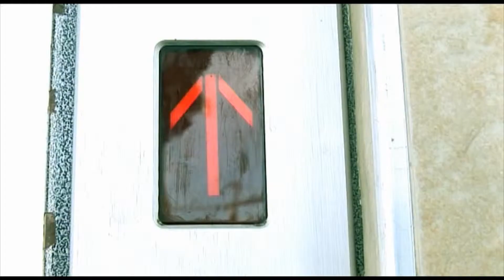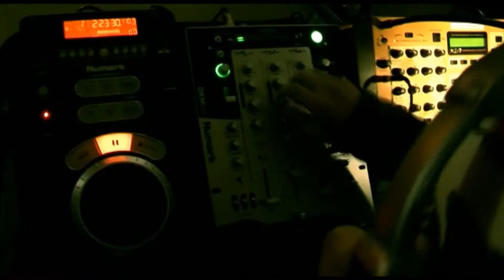OXY TURBO Deja Vu (AinTV)